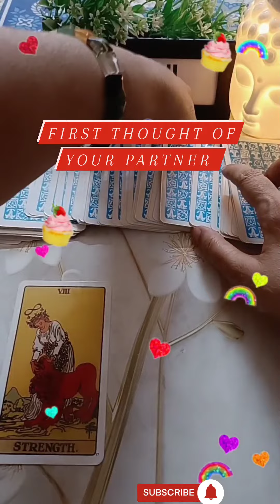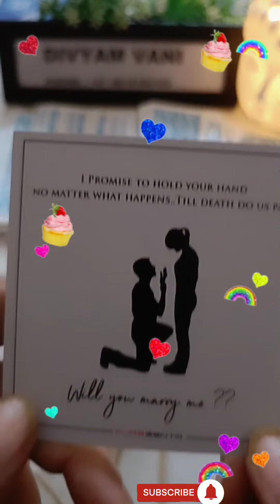First Thought Of Your Partner